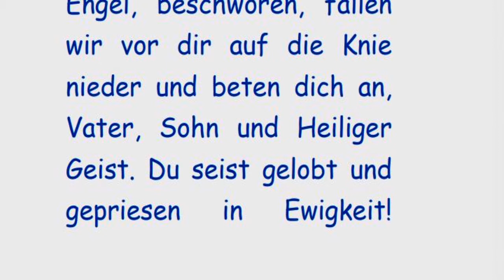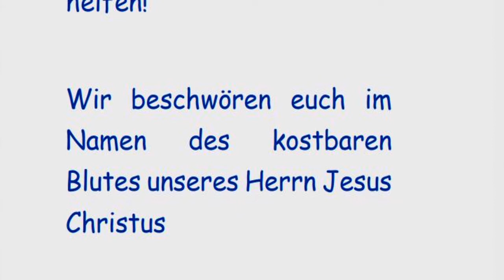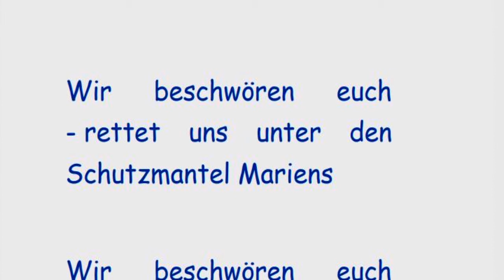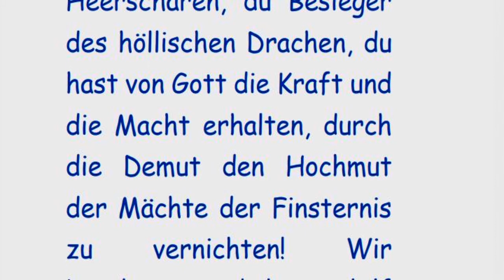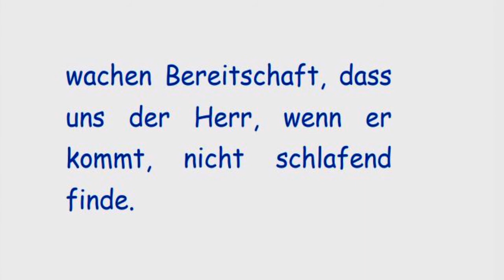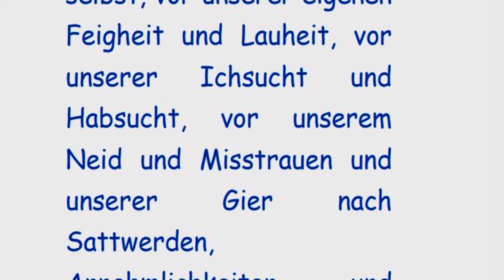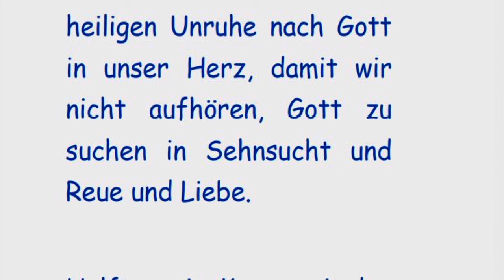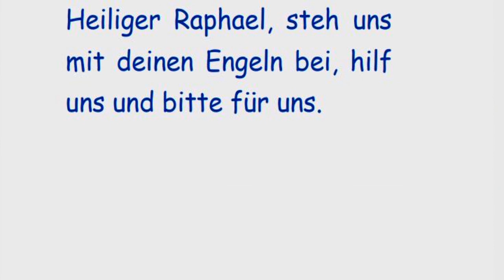3. Tag Sturmgebet durch 9 Tage zu den heiligen Engeln